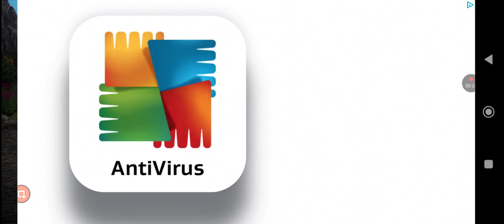Ind. train sim 2023 - Coupling loco WAP-7 to two coachs at station Allahabad